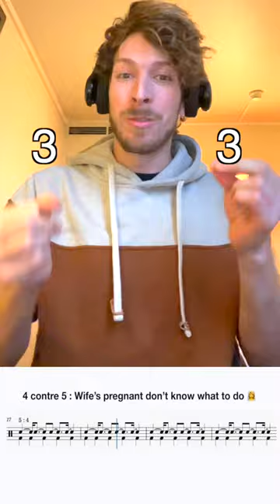Polyrhythmic phrases 🤓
Here’s all the polyrythms up to 8 while avoiding doubles. (3 against 2 = 6 against 4)

Most of the phrases are in french but i’m trying to get phrases in english and french for every rhythm! So drop em in the comments if you have any ✨